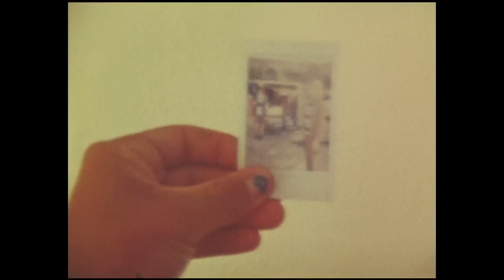Tanner Prairie | California Summer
In this webisode of 'California Summer' we take a quick look into RVCA Advocate Tanner Prairie's life as a surfer, shaper, father, and all around good human.
Filmed and Edited by Jimmy James